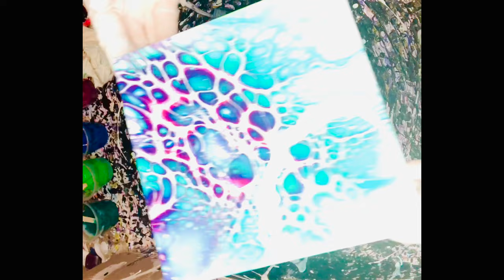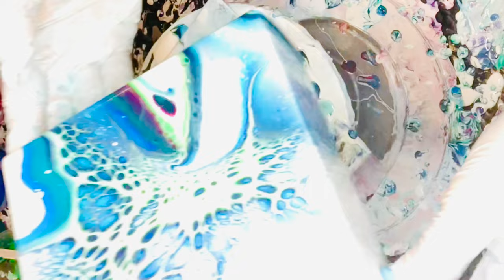#7 4 Acrylic Blooms AMAZING Results! MUST SEE!! Art / Pour Painting / Sheleeart Bloom Technique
**Hey everyone my name is Miranda (Aka Randz) I am new to YouTube and new to Pour Painting but absolutely LOVE this Bloom Technique! I love Fluid Art and If anyone has any tips or tricks I would love to hear them! I’ve been experimenting with all different kinds of recipes, techniques, and colors and I’m no professional but I love to create beautiful unique pieces of art! I have 2 kids, Ages 3 & 4, so life can get pretty overwhelming at times but painting is a perfect outlet for me! I hope my videos inspire people to do the same, and if it’s not your cup of tea, I hope you enjoy watching them anyway 🥰

I love watching other peoples videos and get inspired I know a lot of people use the Sheleeart Bloom technique and even though I did not take her course I’ve learned a lot from watching other peoples videos that took her course and I’m still learning.

**Pillow Paint- Colorplace interior Satin house paint mixed with GAC 800

**Pouring Medium- 3 parts Sherman Williams high gloss Deep Base C, 1 part Minwax Polycrylic, 1 Part craft Glue, 1 part  paint.

**Cell Activator- 1 part Amsterdam Titanium white, 3 parts Australian Floetrol.

**Colors used:
Amsterdam- Turquoise blue
Colourarte- Key Lime mixed with Liquitex-Florescent Green
Golden- Magenta
Golden- pthalo Blue

If you would like to Sponsor My Channel to help me buy more Art Supplies to keep my Channel going I would GREATLY Appreciate any donations!!!

You can Purchase some of my Art at my Etsy Store ElegantAbstractsShop